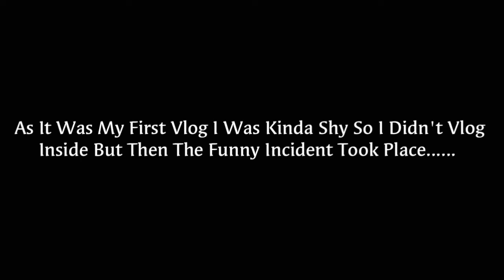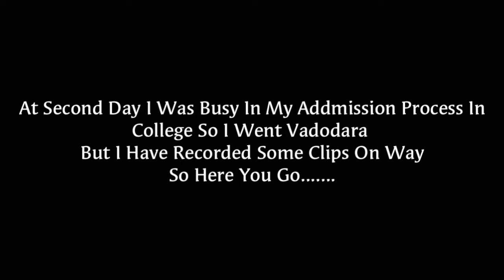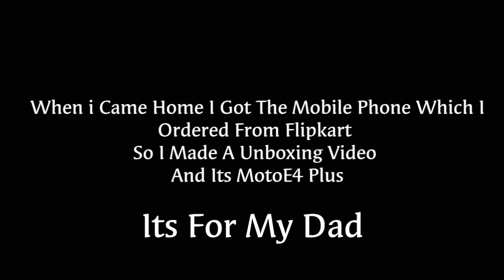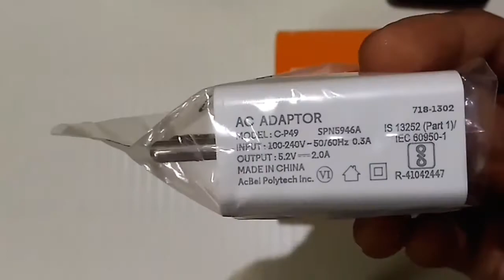MY FIRST VLOG!!!YOUTUBE INDIA WELCOMES ME!!!..MOTO E4 PLUS UNBOXING AND FIRST DAY OF COLLEGE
This I My First Vlog

I Had Made It With Lots Of Love And Efforts Please Give It Some Value

I Don't Have Any Expensive Setup But I Will Have It One Day If You All Will Support Me